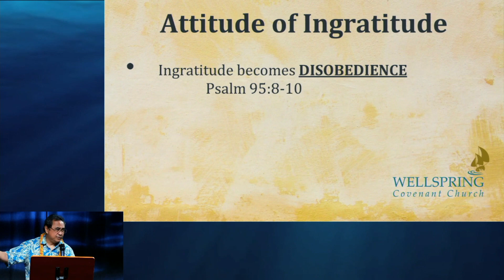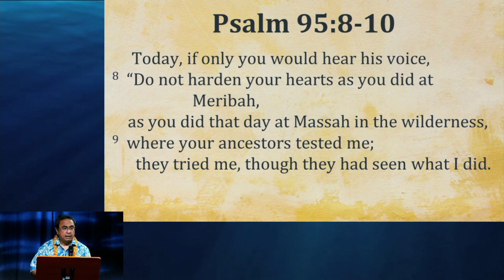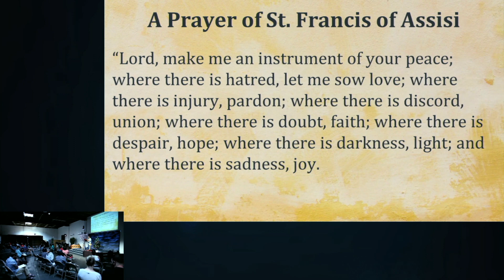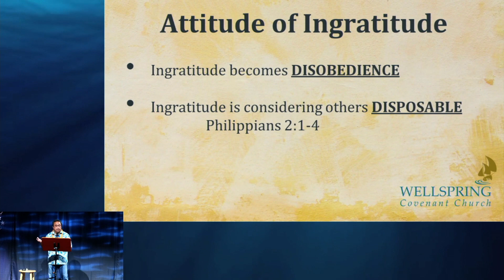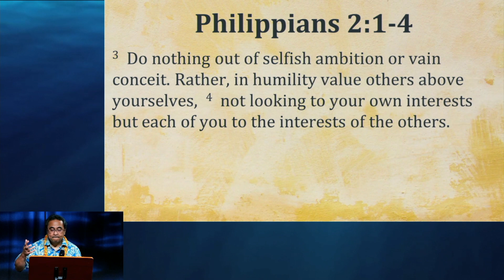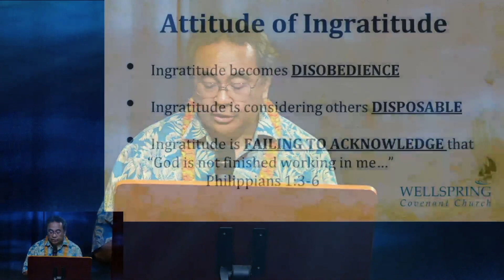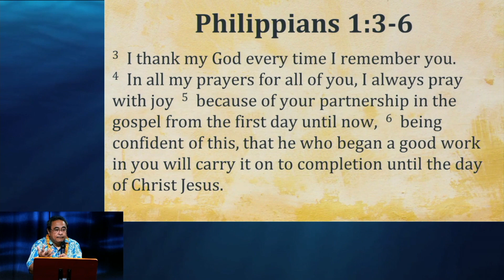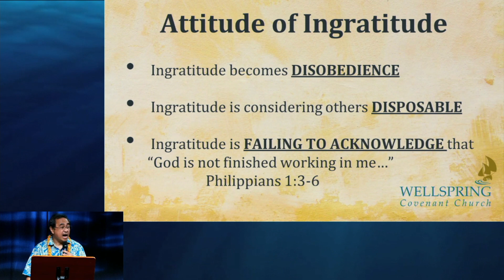An Attitude of Ingratitude (11.21.2021)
Join us as Wellspring community member Larry Andres preaches on the “attitude of ingratitude” and how this makes it difficult or even impossible to be grateful to God. Let’s journey together!